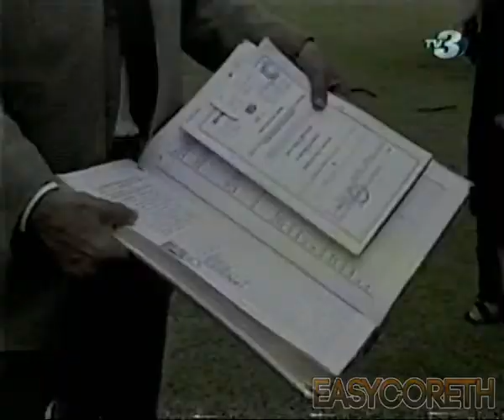TV3 Hír3 részlet(1999.12.25)